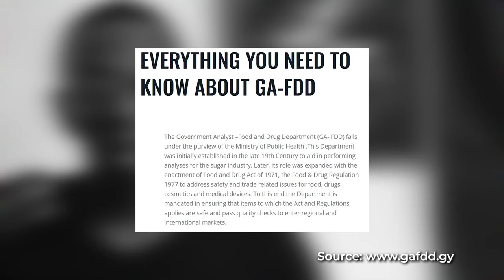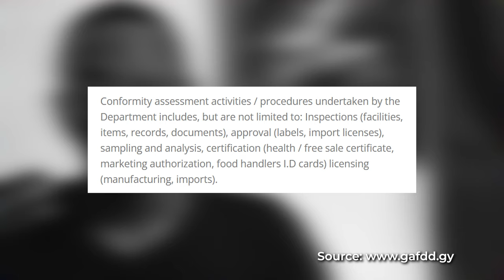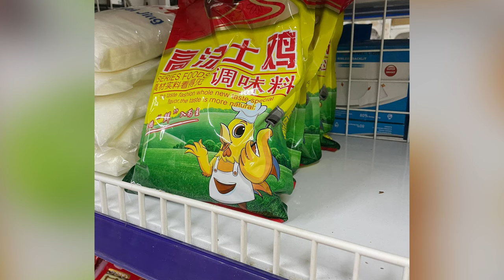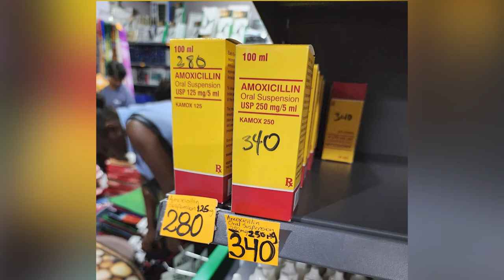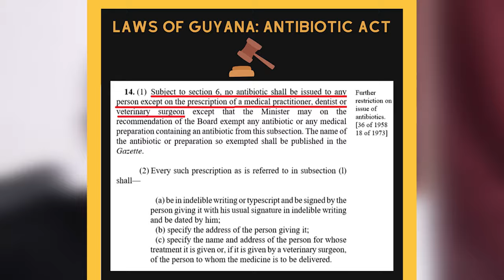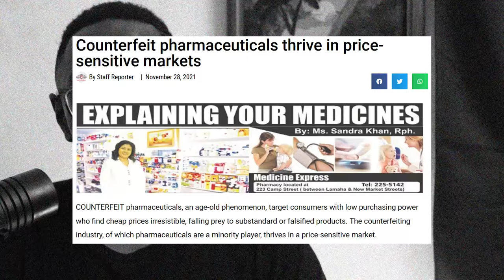Guyanese Buying Dangerous Products from Chinese Supermarkets | Chinese Takeover Part 4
Guyanese buying dangerous products from Chinese Supermarkets.  Guyanese consumers seeking low-cost alternatives buy dangerous products that violate Guyana's food and drug laws. Chinese supermarkets and stores sell food items that break Guyana's Food and Drug regulations. Some stores have been found selling prescription-only medications on the shelves. The Chinese stores selling these products are endangering public health and undermining local businesses trying to serve the same market. The Government Analyst Food and Drug Department of Guyana is inadequately performing its duty to protect citizens from substandard products and improve industry competitiveness. The Pharmacy Board is also on the hook for letting Chinese stores sell prescription-only medication on their shelves.

00:00 Intro
00:38 Previously on the Chinese Takeover
01:34 Washington Law Firm Ad
02:21 The Government Analyst Food and Drug Department
04:38 Chinese Stores Selling Illegal Products
05:15 Chinese Stores Selling Antibiotics Illegally
06:28 The Antibiotic Act of Guyana
07:28 How Chinese Stores breaking the law affects local businesses and consumers
10:08 What are your Rights? What do you think?